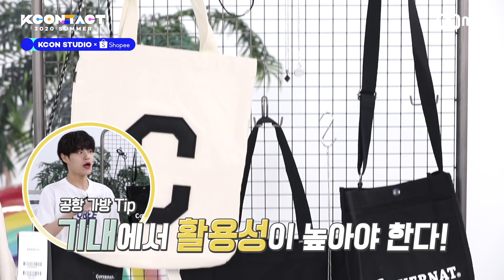[KCON STUDIO X Shopee] WHO IS THE FASHIONISTA OF AB6IX? | AB6IX의 패션왕 매치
[KCON:TACT 2020 SUMMER YouTube MEMBERSHIP JOIN ]

▶유튜브 Mnet K-POP 채널에서 가입 버튼이 보이지 않는 경우 에서 가입이 가능합니다!
 ▶ユーチューブMnet K-POPチャンネルで加入ボタンが表示されない場合
で加入することができます！

[KCON STUDIO X Shopee] WHO IS THE FASHIONISTA OF AB6IX?

You can find all the items on Shopee, SEA+TW’s #1 most downloaded mobile shopping application!

AB6IX’s Fashion Battle to show their global fans all over the world! Who would be the winner, chosen as the “Fashion King”?
★        College Freshman’s Airport Outfit, who happens to love grapefruits!
★        Passionate Hipster!
★        Sensual Water Outfit!
★        A Model’s Outfit, who just broke up, but still working his job in the middle of Gangnam!

AB6IX Outfit Information
▣ Item 1. (08:36) Purple Label Basic Logo Tee (BLACK)

▣ Item 1. (08:09) C LOGO TEE (IVORY)
▣ Item 2. (08:09) C LOGO ECO BAG (IVORY)
▣ Item 3. (09:11) AUTHENTIC LOGO TEE (WHITE)
▣ Item 4. (09:11) AUTHENTIC LOGO SMALL CROSS BAG (BLACK)
▣ Item 5. (09:42) AUTHENTIC LOGO TEE (NAVY)

동남아시아+대만 모바일 쇼핑앱 다운로드 1위, 쇼피(Shopee) 에서 모두 만나보실 수 있습니다!

전 세계 글로벌 팬들에게 선보이는 AB6IX의 패션 매치! 패션왕으로 선정된 멤버는 누구일까요?
★        자몽을 좋아하는 새내기 공항룩!
★        열정 힙스터!
★        치명 워터룩!
★        강남 한복판에서 실연을 당했지만 할 일은 하는 모델룩!

[KCON STUDIO X Shopee]  'AB6IXのファッション王対決 ' WHO IS THE FASHIONISTA OF AB6IX?

東南アジア＋台湾のモバイルショッピングアプリのダウンロード数1位！ Shopeeでご覧いただけます！

世界中のグローバルファンの皆さんに披露する AB6IXのファッション対決！ファッション王に選ばれた人は誰でしょうか？
★    グレープフルーツが好きな新入生の空港ルック！
★    情熱ヒップスター！
★        致命ウォータールック！
★    カンナムのど真ん中で失恋したけど、仕事はしっかりするモデルルック！

AB6IXのファッション情報

공식적인  플랫폼 외 저작권자의 허락없이 [KCON:TACT 2020 SUMMER]를 서비스하는 행위는 명백한 불법 행위이며,  적발 시 민형사상 책임을 지게 되오니 합법적인 방법으로 콘텐츠를 즐겨주시기 바랍니다.

Uploading or livestreaming the contents related to [KCON:TACT 2020 SUMMER] without permission or a license to do so clearly constitutes “copyright infringement”, and we may takedown unlawful contents without prior notice and take all appropriate legal action. Please enjoy KCON:TACT legally through official platforms.

公式的なプラットフォーム以外の著作権者の許可無く[KCON:TACT 2020 SUMMER]をサービスする行為は明白な違法行為であり、摘発の際に民事・刑事上の責任を負うことになりますので合法的な方法でコンテンツを楽しむようお願い致します。

Thailand viewers will be able to tune in through only AIS PLAY. Viewers in Taiwan, Malaysia, Vietnam, Singapore, Indonesia, and the Philippines will be able to tune in through only Shopee. Please check your region’s platform to watch KCON:TACT 2020 SUMMER·Thailand viewers will be able to tune in through only AIS PLAY. Viewers in Taiwan, Malaysia, Vietnam, Singapore, Indonesia, and the Philippines will be able to tune in through only Shopee. Please check your region’s platform to watch KCON:TACT 2020 SUMMER